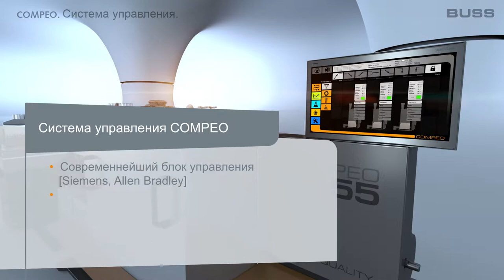COMPEO - Инновационная концепция управления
BUSS глобальный руководитель в смешивать разрешения для требовательных применений. Как первоначально изготовление технологии Тестомесилки BUSS, BUSS предлагает уникально смешивая разрешения которые продолжаются установить стандарт для жары или ножниц - критических применений в пластмассах, алюминии, химикате и пищевых промышленностях.

Ключевая компетенция Бусс является клиентов и прикладные решения сложных компаундов. Наши усилия всегда соответствуют высоким требованиям к технологическому процессу и качеству продукции, а также постоянно растущим потребностям технологического рынка. Прочность представления и обеспеченность облечения в наших смешивая системах можно суммировать в 2 словах: швейцарское качество. Все это делает нас ведущим поставщиком высококачественных технологий компаундирования.

COMPEO, наше новое государство-оф-арт-составителя, обеспечивает большую гибкость, большую гибкость в процессе проектирования, и увеличение добавленной стоимости в производстве компаунда. COMPEO совмещает представление и робастность своих предшественниц в уникально, многофункциональной серии. Серия compounder COMPEO была начата для всех диапазонов температур до 400°C. Она имеет несравненное отростчатое окно. Дано конструкцию системы модульную и романную отростчатую геометрию, COMPEO можно использовать внутри весьма разнообразный спектр применения, удлиняя далеко за предыдущие применения Тестомесилки Buss — от temperature-sensitive thermosets к требовать, технический термопласт. Результат смешивая система которую можно установить от унифицированных модулей могущие понадобиться для обрабатывать фактически весь ряд пластмасс.